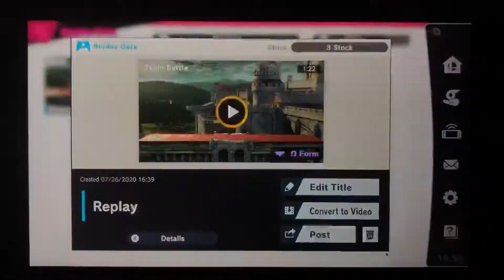SSBU - Simon (me) and Pit vs Dark Ganondorf and Fake Bowser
A 2 on 2 battle on Castle Siege (Ω Form) Stage from Super Smash Bros. Ultimate.